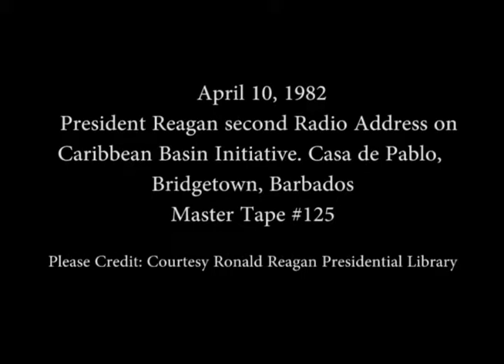President Reagan’s Radio Address to the Nation on the Caribbean Basin Initiative on April 10, 1982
Full Title: President Reagan’s Radio Address to the Nation on the Caribbean Basin Initiative and Student Loans at the Casa de Pablo in Bridgetown, Barbados on April 10, 1982

Access Restriction(s):Unrestricted
Use Restriction(s):Unrestricted